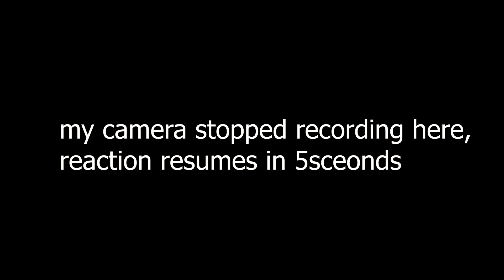Nigeria has overwhelming talents...The Cavemen - Beautiful Rain || Request Edtion